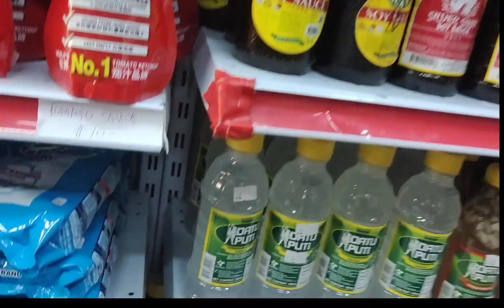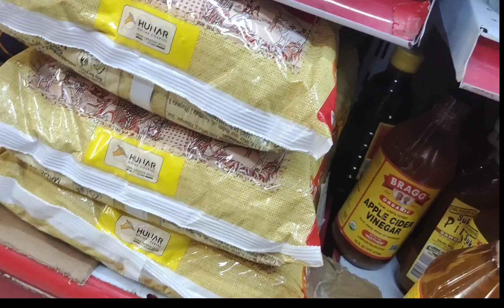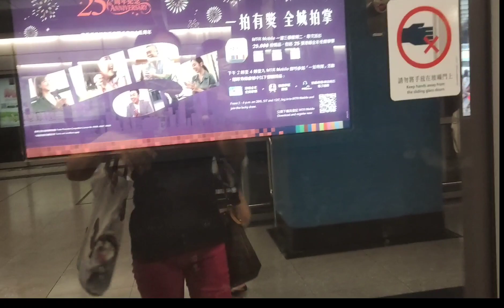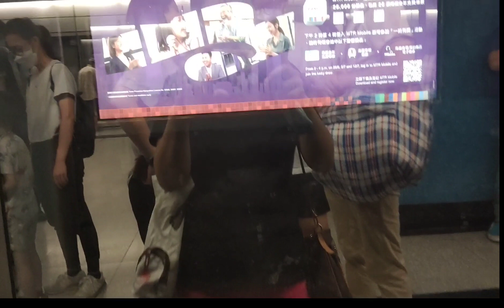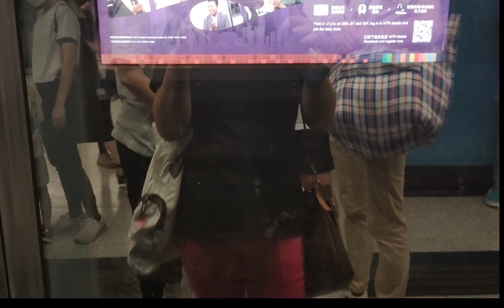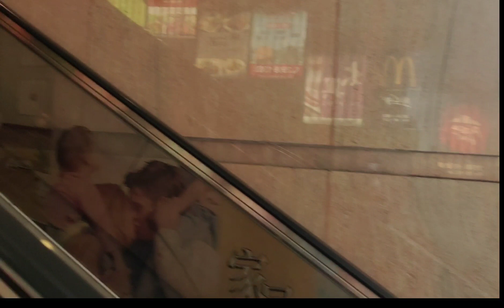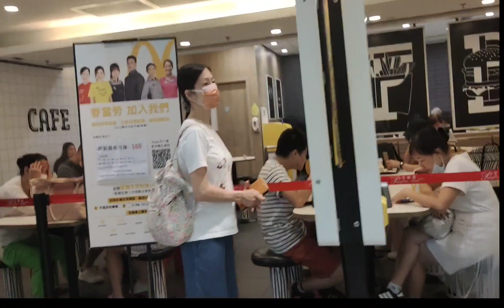cravings ng mangga napabili ng mahal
samahan u ako mga LalaBs 🤗